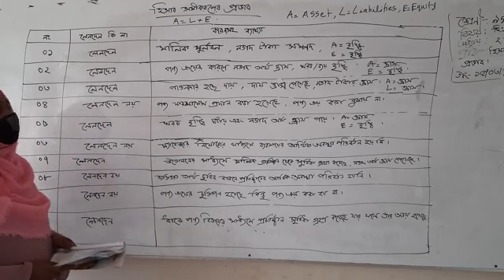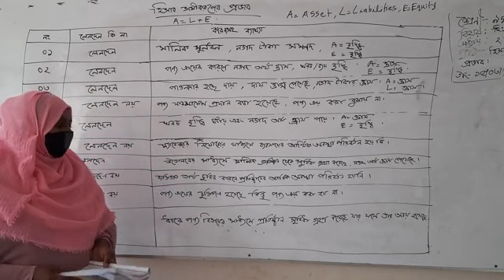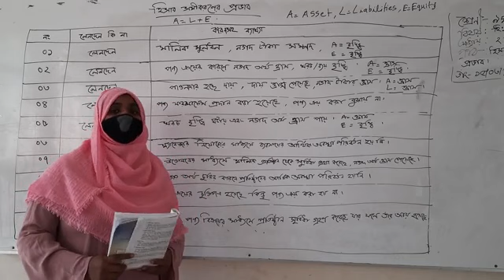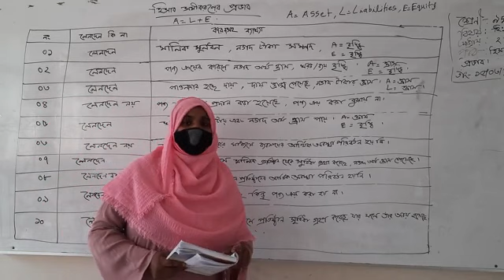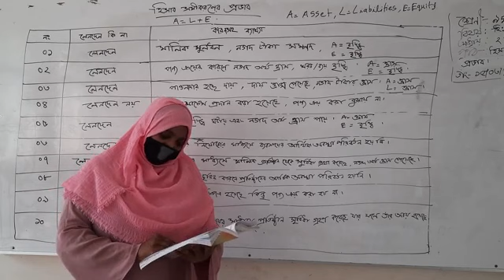Class 9 , Accounting.